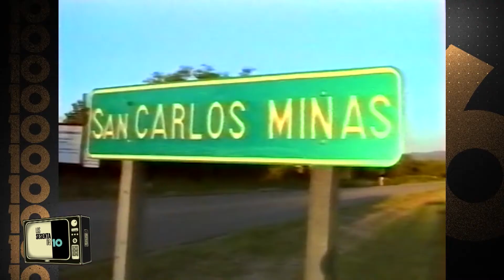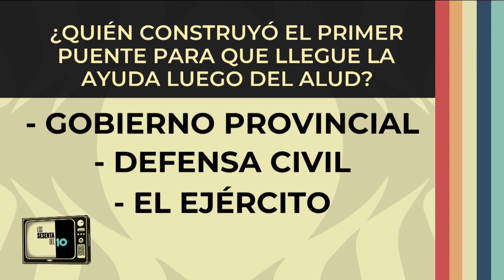Alud en San Carlos Minas del año 1992 en los "60 del 10" parte 2